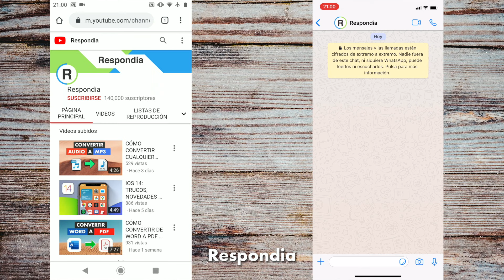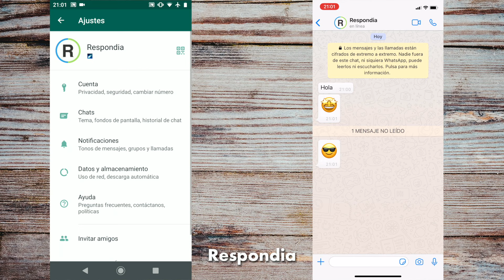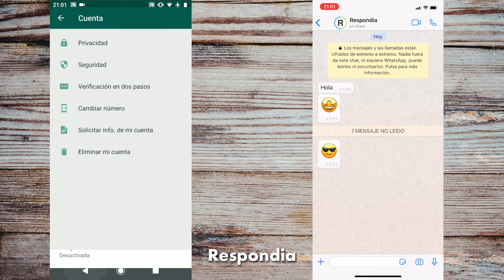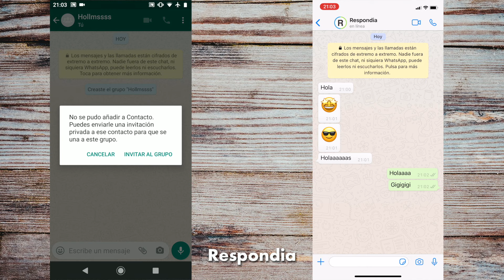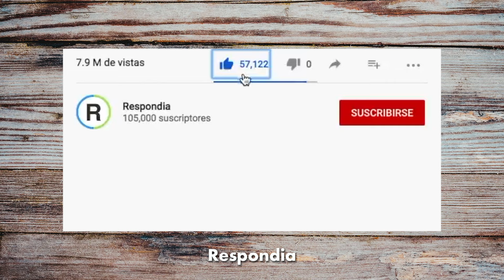CÓMO DESACTIVAR EL VISTO EN WHATSAPP ✓✓ | ANDROID Y IPHONE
Vemos cómo quitar y desactivar el visto en WhatsApp tanto en Android como en Iphone. Podrás desactivar los tildes azules, también conocidos como palomitas azules para que los demás no sepan cuando lees sus mensajes.

En el video vemos paso a paso cómo funciona la confirmación de lectura y cómo configurarla.